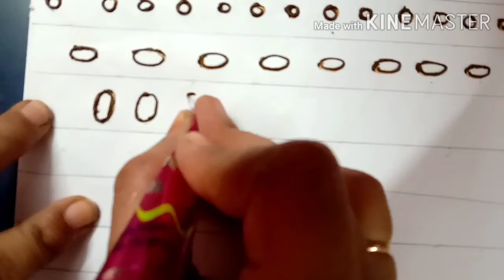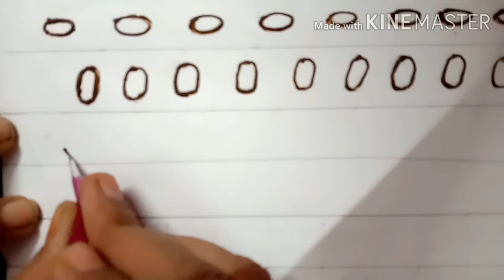How to draw mehendi designs TUTORIAL 2/basic designs